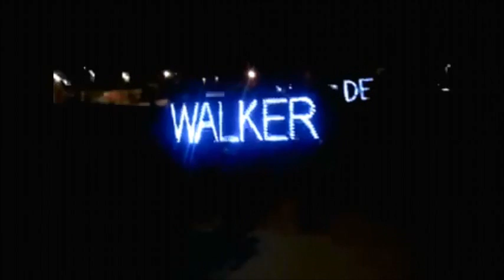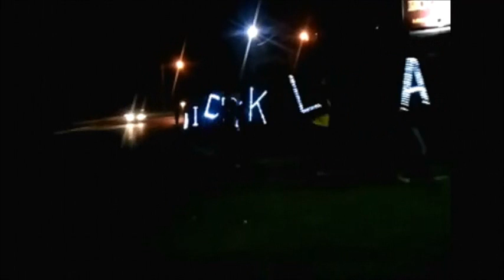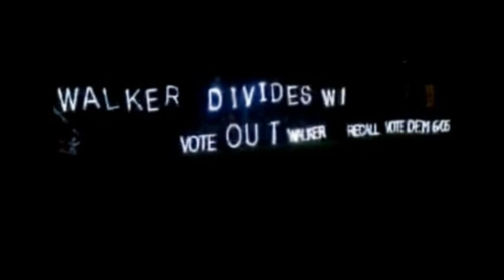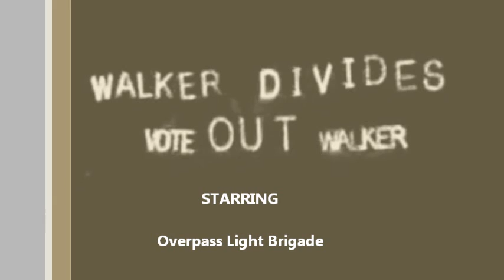Overpass Light Brigade goes to Madison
Overpass Light Brigade,Occupy Riverwest and Occupy Madison all rally together in Madison to send Walker another message. Music by Norris Brothers Band